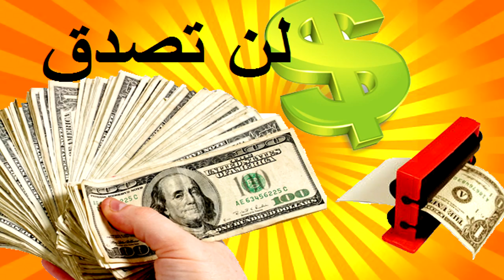Trailer [mhd planet]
***كل الترحيب على قناتكم "Mhd planet"***
قناة جديدة ومشوقة

هنا سوف تتعلم كيف تصنع اشياء مفيدة وبسيطة وباستخدام ادوات متوفرة في كل منزل, أنا أستمتع بهذا، مثل الكثيرين منكم*** :)

وشكرا لدعمكم